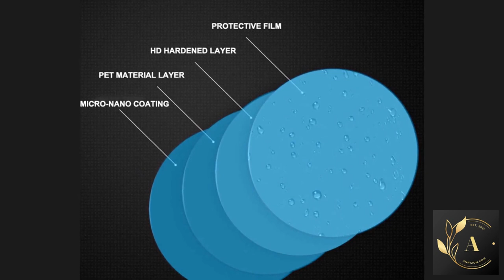2pcs / set Anti Fog Car Mirror Window Clear Film Anti-Light Car Rearview Mirror Protector Film Water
Specifications:Material: nanoPermeability: 100%Insulation rate: 20%UV protection rate: 20%Visible light reflection: 20%Package Included:2pcX protection film + tool